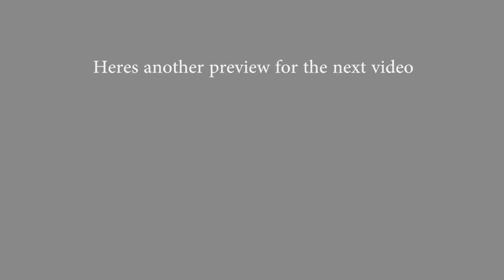Texas Moto Meet Recap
Thanks to everyone involved in putting on the Texas Meetup. I had a great time and met TONS of great people. See y'all at the next one!

Peep the Goons..